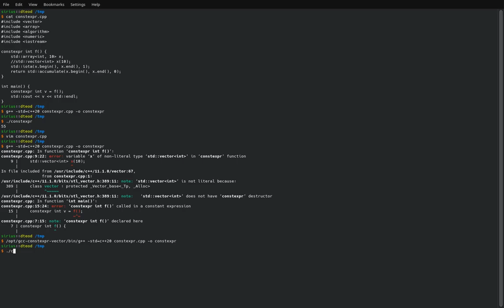constexpr vector gcc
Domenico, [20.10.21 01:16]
[ File : constexpr-vector-gcc.mkv ]
Qualcuno vuole il constexpr vector su gcc?
Certo che qualcuno vuole il constexpr vector su gcc

cd gcc
contrib/download_prerequisites
cd ..
mkdir gcc-constexpr-vector-build
cd gcc-constexpr-vector-build
unset C_INCLUDE_PATH CPLUS_INCLUDE_PATH CFLAGS CXXFLAGS
../gcc/configure --prefix=/opt/gcc-constexpr-vector --enable-languages=c,c++ --disable-bootstrap
make -j`nproc`

truffa al sushi
ciao ragazzi, per chi fosse interessato all'aritmetica modulare, ho implementato l'esponenziazione modulare, utile nella crittografia a chiave pubblica, per chi volesse contribuire al mio github con altri algoritmi matematici faccia tranquillamente richiesta, sto cercando di implementare nel miglior modo molti algoritmi di matematica, lasciate una stella se vi è piaciuto :)

p greco è irrazionale ma il computer lavora solo su numeri razionali

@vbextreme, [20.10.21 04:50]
[In risposta a Simone]
Non si può fare il modulo sui double 😂
Non esiste, cioè quanto è il resto di 1.0/2.0 ?
Non esiste resto
Quindi il modulo non si può fare

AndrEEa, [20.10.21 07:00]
[In risposta a @vbextreme]
Cos
Certo che siete tutti impazziti

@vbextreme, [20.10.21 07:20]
[In risposta a AndrEEa]
Secondo me non ha senso

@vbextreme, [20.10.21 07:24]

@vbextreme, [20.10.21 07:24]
In aritmetica il resto è la quantità di dividendo che è "avanzata" dalla divisione, cioè quella quantità che non è stata possibile dividere per il divisore affinché il risultato rimanga nell'insieme dei numeri interi
semplicemente ho implementato l'esponenziazione modulare senza gestire il caso in cui un utente inserisca un float/double, cosa che non ha senso in questo caso perché il teorema è costruito negli Zn e porsi questa domanda è parlare senza sapere, ti invio il mio github se vuoi puoi fare una pull request o contribuire
Simone
ho aggiunto il metodo di fermat e di eulero, per chi fosse interessato mi dica cosa ne pensa, grazie :)

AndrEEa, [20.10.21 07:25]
Io la uso sempre lol